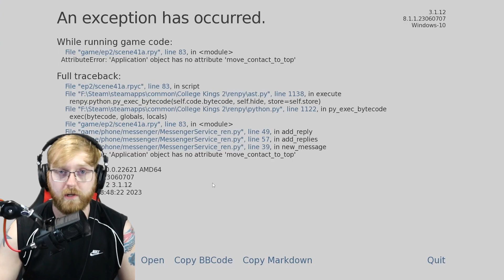College Kings 2 Act 2 Update - HELP PLEASE!!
Welcome to the best four years of your life. As an innocent freshman, you arrive at San Vallejo College with the whole world in front of you. Naive and unaware, you quickly learn that life on campus is entirely what you make of it. Will you let the next four years pass you by, or will you lead your fraternity to the crown and become campus royalty? College Kings puts you in control of your college experience. At every turn, you’re confronted with choices that could alter the course of your time at San Vallejo - so it’s up to you to choose wisely. These choices will impact your 3 Key Character Traits: Confident, Popular, and Loyal. As your story unfolds, your character traits will dictate how people perceive you, and which opportunities are presented to you.
An immersive fighting mode brings your story to life with challenging gameplay. Interactive sex scenes put you at the centre of the action. And the scene selector lets you relive your favourite moments in all of their glory.